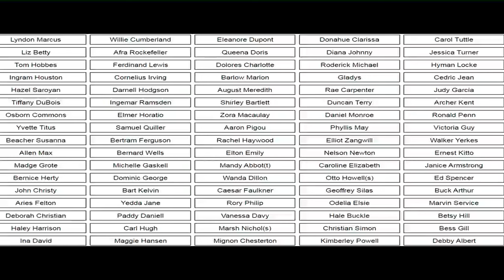dog namebaby nameboy namegirl namecompany namefemale namemale namedog namesabout name day23455345